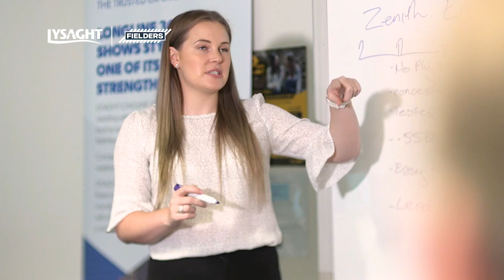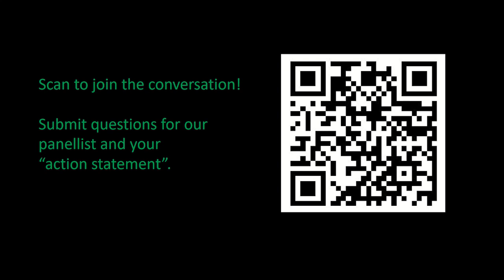2024 Victorian Chapter International Women's Day Luncheon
Recording of the 2024 Victorian Chapter International Women's Day Luncheon, themed 'Count Her In: Invest in Women. Accelerate Progress.'

Guided by the insights of the Parlour Census Report: Gender & Diversity in Australian Architecture, 2001–2021, the event delved into the key career stages of ‘learn, earn, and lead’, which are critical to women’s economic empowerment. The conversation was facilitated through an engaging panel discussion with diverse speakers and curated roundtable conversations.

The event was made possible with the collaboration of the Planning Institute of Australia & the Victorian Chapter of the Australian Institute of Landscape Architects.

Supporting partners, Stylecraft and Collective Futures.

00:00 - Introduction by Stephanie Bullock from Kosloff Architecture
03:07 - Welcome by David Wagner, Victorian Chapter President
08:06 - Jocelyn Chiew, director of city design at the City of Melbourne
16:54 - Kosta Kairis from Fielders Lysaght
19:00 - Introduction to the Theme and Panellists by Stephanie Bullock
20:18 - Panel discussion hosted by Georgia Birks

Speakers:
Felicity Douglas - Managing Director at NH Architecture
Felicity is a genuine collaborator who brings a unique blend of calm efficiency and strong communication skills to the role of Managing Director at NH Architecture. Her experience running large-scale and complex architectural projects both in Australia and overseas has given her an appreciation for what enables creative teams to thrive. She enjoys building and nurturing positive relationships both inside the studio and externally across our network of clients, stakeholders, and strategic partners. Mentoring has been a consistent focus for Felicity. She drives diversity and inclusion efforts at the practice, recently spearheading an expanded parental leave scheme and implementation of flexible work strategies.

Dr. Gillian Mathewson - Senior Lecturer, Department of Design, Monash University
Dr Gill Matthewson is a director of Parlour promoting equity and diversity in the architecture profession. She is also a member of the Monash University XYX Lab concerned with the gendering of public spaces. In both roles she focuses on building bridges from research into making a real difference in the lives and careers of women in the built environment professions (Parlour), and in the daily lives of women using public spaces (XYX Lab). In particular, she has led the compilation and analysis of the comprehensive statistical map that is at the heart of much of Parlour’s advocacy work.

Sonia Sarangi - Director at Andever
Sonia Sarangi is a director at Andever, a registered Architect with 18 years' experience, an ArchiTeam and Ausdance Vic Board Member, sessional staff at UniMelb, mentor to many and a Mum of two. She is the child of immigrants who then undertook her own migration journeys to Singapore and finally Naarm / Melbourne. The duality of being an insider-outsider as a result of these multiple journeys is one that has deeply shaped her and her practice. Sonia’s portfolio of experience - overseas and locally – cuts across a wide spectrum of Architectural scales from Urban Design right down to custom Residential.

Anne Michaels -  Founder and Director at sheBuilt
Anne is the Founder and Director of a property development company, sheBuilt, an organisation that helps to empower women in the built environment and has over twenty years hands on experience in both property development and property investment.  Anne also has significant experience in, Business Planning, Finance and Funds Management, having previously worked in the corporate sector for many years. Anne currently serves as a Non Executive Director on the Board of ASX listed Hotel Property Investments, the Deputy Chair of the City of Port Phillip’s Business Advisory Group and the President of the Clarendon & Coventry Streets Business Association.

Host  - Georgia Birks - Architecture Media